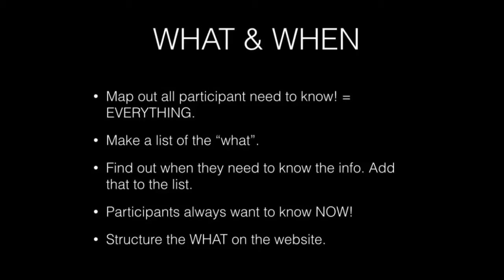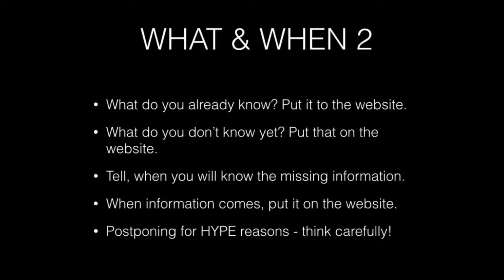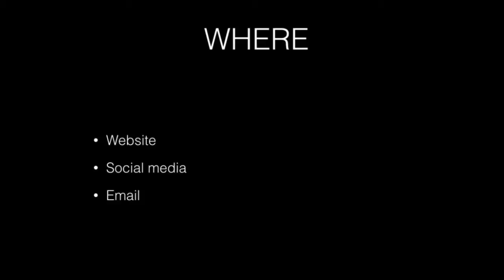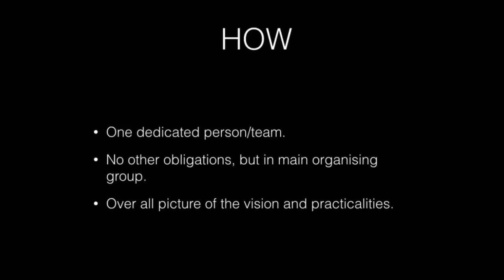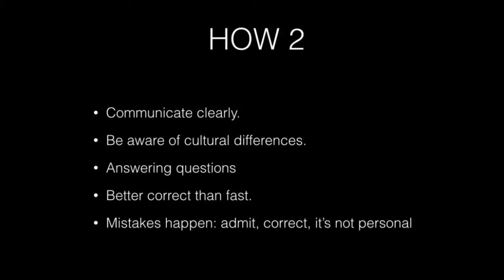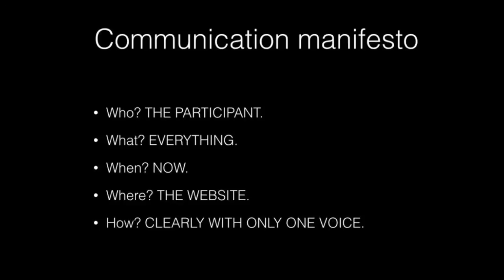Communication Remember the larper - Massi Hannula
The Nordic Larp community is good at communicating to the world about the hot issues in Nordic Larp. In her talk Massi Hannula is giving her Communication Manifesto on larp organisers' most important target audience: the participant.

Massi Hannula is a Finnish organiser and professional communicator. She has organised events from Nordic larps like Perintö - Birthright 1963 to Solmukohta 2012 and Fastaval 2014, and spent 2012-13 designing and coordinating PR for Northern Europe's biggest roleplaying convention Ropecon. Currently Massi acts as a main organiser of Solmukohta 2016 and works with her thesis on communication culture differences in multi-Nordic corporations.